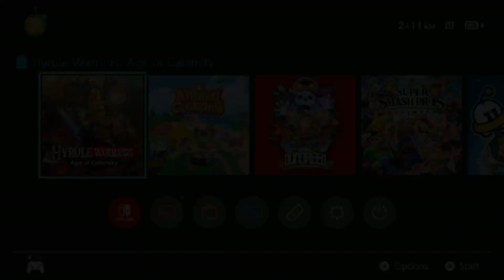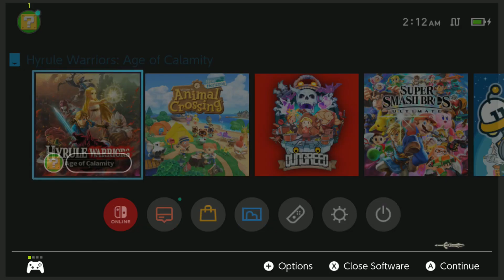[BRB Talk] Veggie Straws, Switch Update and the Switch Online Logo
BRB song is "Vamo' Alla Flamenco" from Final Fantasy IX